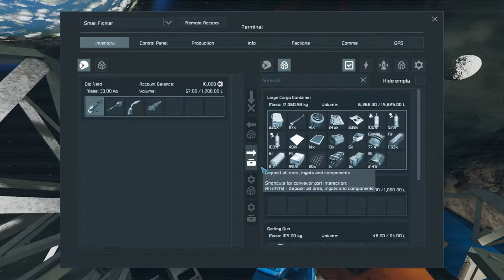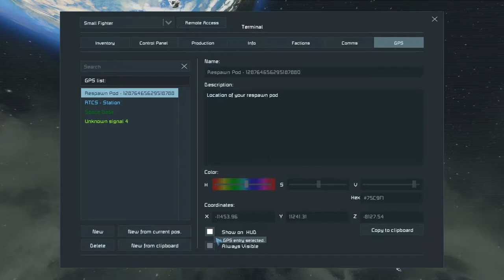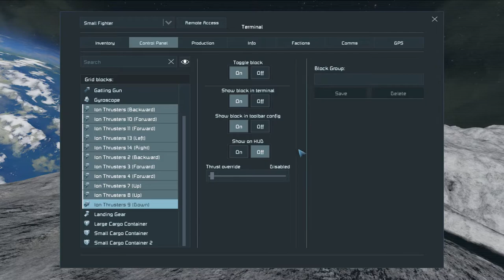Space Engineers - Never Surrender #8 (PC Gameplay 1080p)